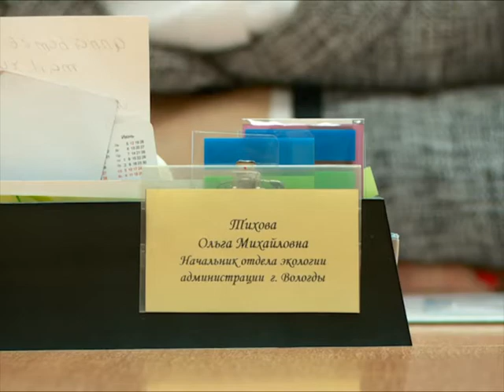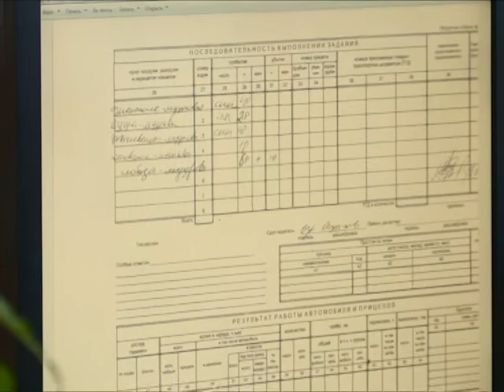Вологжане считают, что коммунальщики сбрасывают снег в воду